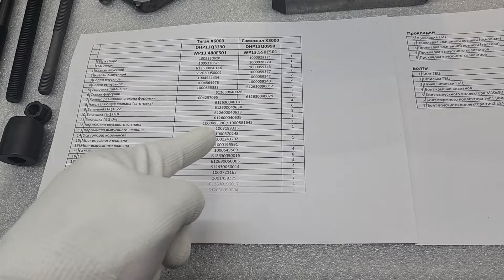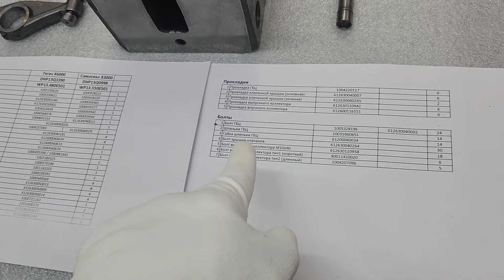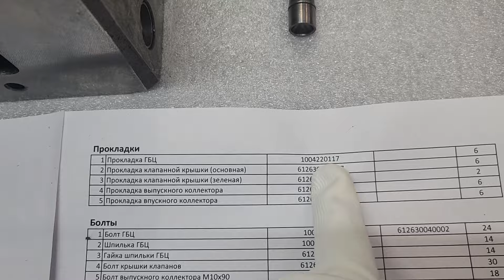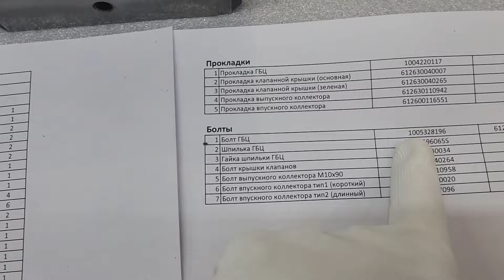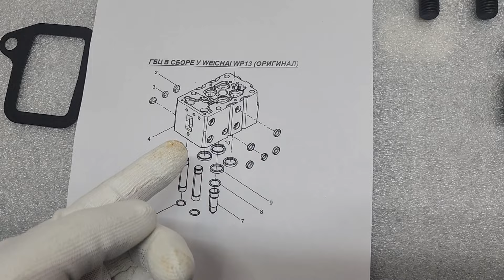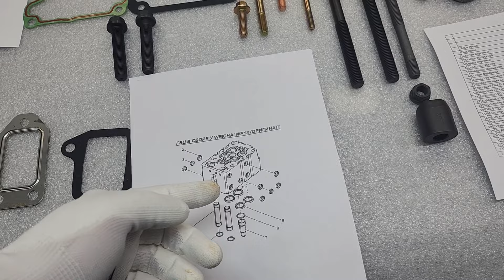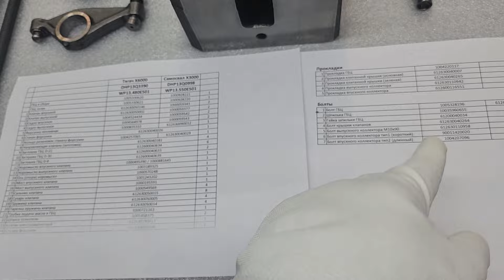ГБЦ Weichai WP13 разные на самосвалах и тягачах Shacman!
Подробный видео-обзор головок блока цилиндров (ГБЦ) для двигателей Weichai WP13 с каталожными номерами.

Ниже всё то же самое, но удобнее скачать.

  Тягач X6000 Самосвал X3000
  DHP13Q3390 DHP13Q0998
  WP13.480E501 WP13.550E501
 ГБЦ в сборе 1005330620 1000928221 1
 ГБЦ голая 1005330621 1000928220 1
1 Клапан впускной 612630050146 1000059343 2
2 Клапан выпускной 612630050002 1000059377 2
3 Седло впускное 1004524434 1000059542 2
4 Седло выпускное 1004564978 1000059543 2
5 Форсунка топливная 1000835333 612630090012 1
6 Стакан форсунки 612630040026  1
7 Кольцо резиновое стакана форсунки 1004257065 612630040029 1
8 Направляющая клапана (заготовка) 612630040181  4
9 Заглушка ГБЦ D-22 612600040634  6
10 Заглушка ГБЦ D-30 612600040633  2
11 Заглушка ГБЦ D-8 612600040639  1
12 Коромысло впускного клапана 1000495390 / 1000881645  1
13 Коромысло выпускного клапана 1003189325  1
14 Ось (опора) коромысел 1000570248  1
15 Мост впускного клапана 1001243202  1
16 Мост выпускного клапана 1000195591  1
17 Сальник клапана 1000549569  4
18 Сухарь клапана 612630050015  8
19 Пружина клапана 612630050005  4
20 Тарелка пружины клапана 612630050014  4
21 Трубка подачи масла в ГБЦ 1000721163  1
22 Штанга толкателя 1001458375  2
23 Клапан электромагнитный 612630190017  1
24 Штуцер форсунки 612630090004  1

Прокладки
1 Прокладка ГБЦ 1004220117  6
2 Прокладка клапанной крышки (основная) 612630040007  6
3 Прокладка клапанной крышки (зеленая) 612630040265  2
4 Прокладка выпускного коллектора 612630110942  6
5 Прокладка впускного коллектора 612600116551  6

Болты
1 Болт ГБЦ 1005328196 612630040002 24
2 Шпилька ГБЦ 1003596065S  14
3 Гайка шпильки ГБЦ 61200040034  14
4 Болт крышки клапанов 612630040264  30
5 Болт выпускного коллектора M10x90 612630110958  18
6 Болт впускного коллектора тип1 (короткий) 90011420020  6
7 Болт впускного коллектора тип2 (длинный) 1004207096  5

Когда знаешь, какой завод сделал запчасть, знаешь коды на запчастях, становится проще искать запчасти у самых различных поставщиков. В этом я и помогаю Вам и делюсь с Вами своим опытом.

Я хорошо разбираюсь в китайских двигателях, которые устанавливаются на китайских самосвалах, тягачах и другой спецтехнике. Вы можете обращаться ко мне по любым вопросам, связанным с запчастями на двигатели, так как это основное направление моей работы.